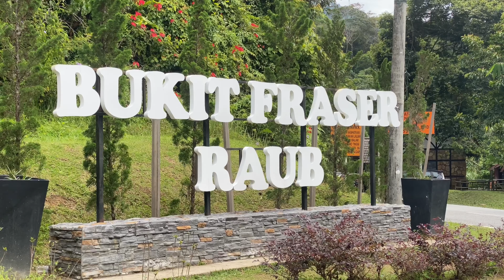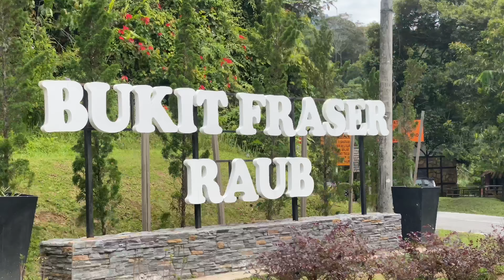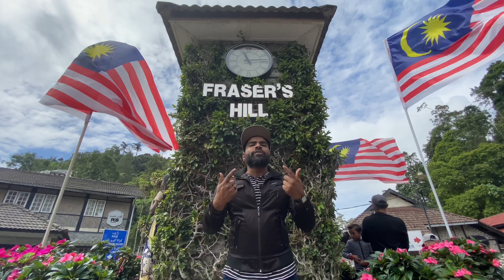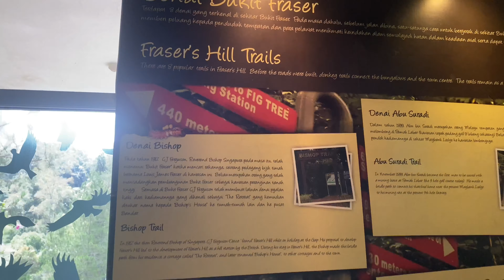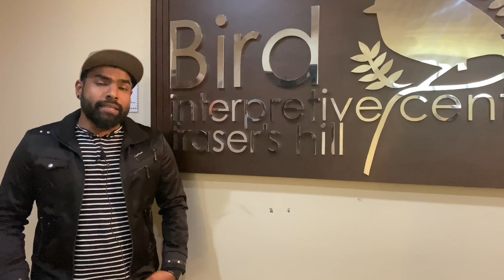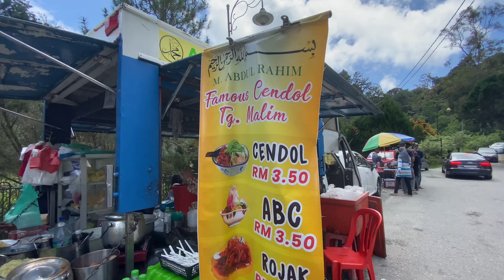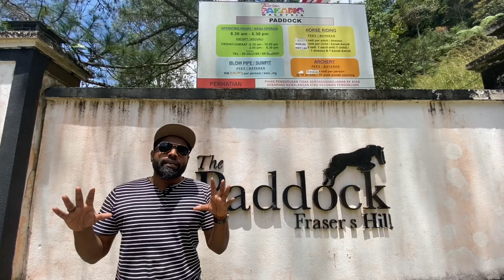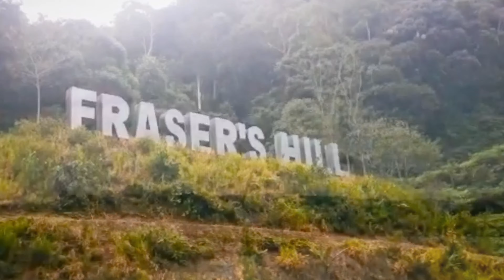Let's discover the Fraser's Hill | பிரேசர் மலைக்கு ஒரு பயணம்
Fraser's Hill is in the central region of Peninsular Malaysia in the state of Pahang. Discovered by James Louis Fraser. Fraser's hill is a mountain. Village with minimum development will allow us to experience its immaculate forests rich in biodiversity. The classic British architecture is worth to watch.

Fraser's Hill is not commercialised as Cameron Highlands and Getting Highlands. People are saying Fraser's Hill is full of mysteries. Is that so? Is Fraser's Hill boring?

Let's explore and discover it. This video will give you the answers.